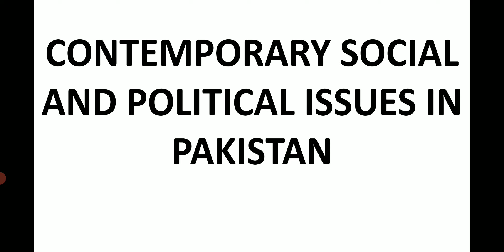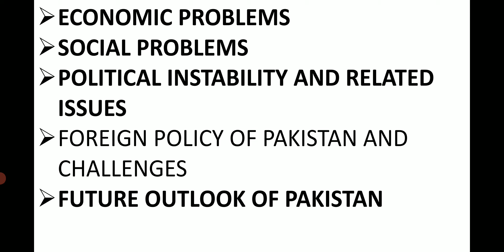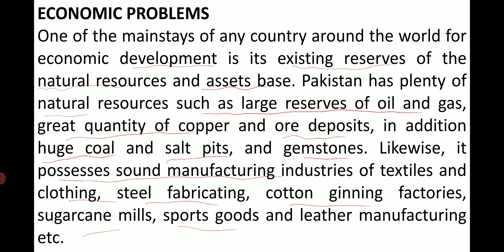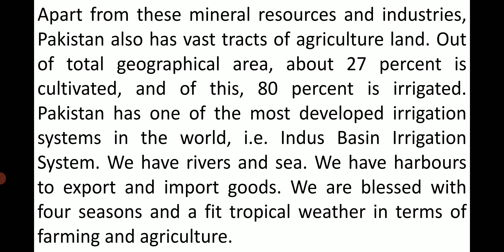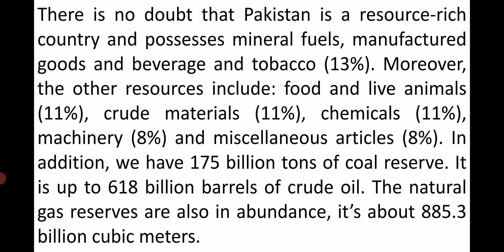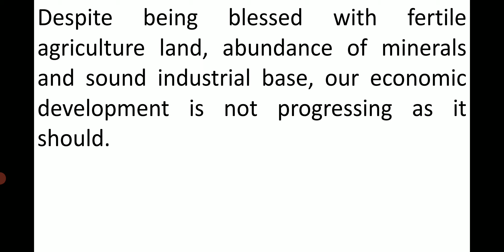Lecture No.01-Pakistan Current Challenges | Introduction & Types | Senior Auditor Interview Classes